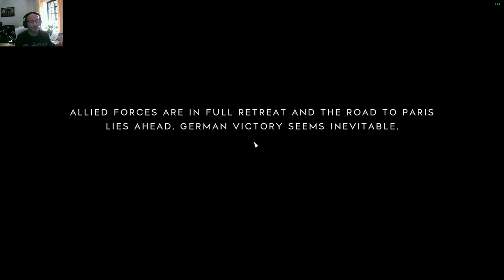Battlefield V Operations - AA Tank and STUKA - Unstoppable